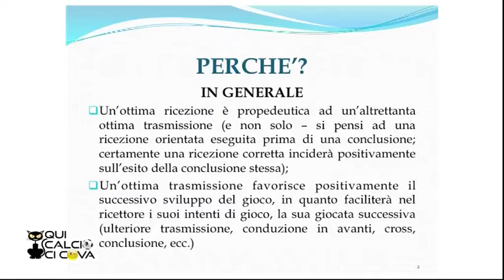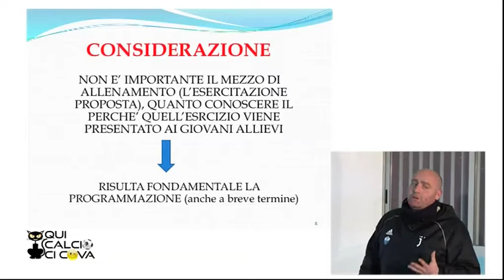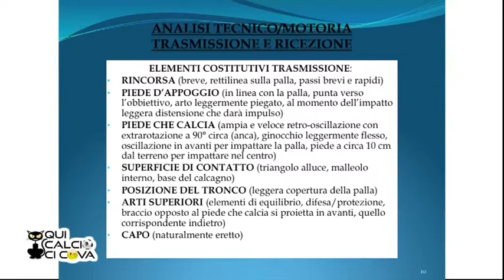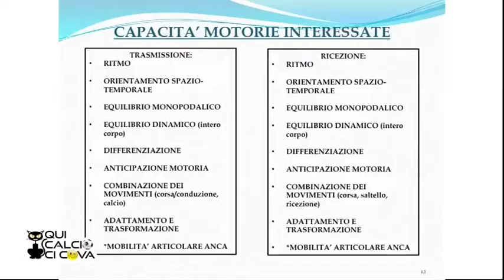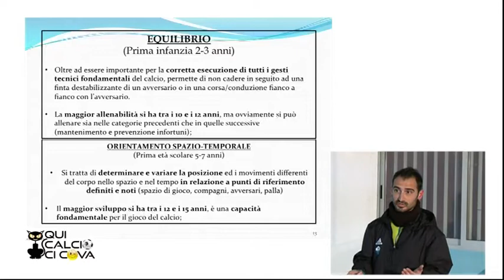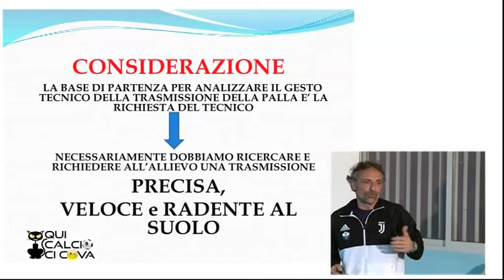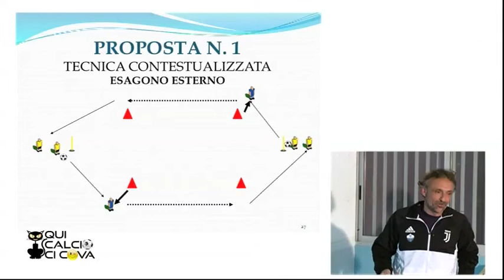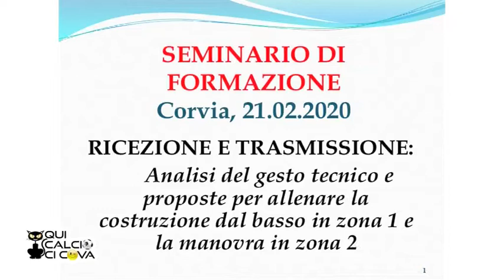QUI CALCIO CI COVA - Puntata speciale su Seminario e Formazione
Ecco una nuova puntata di QUI CALCIO CI COVA registrata direttamente presso la Club House di Corvia, quartier generale di Foligno e Fulginium, ma stavolta teatro di una interessantissima iniziativa organizzata dall'avvocato Cristiano Della Vedova, un Seminario su 'Ricezione e Trasmissione', analisi del gesto tecnico e proposte per allenare la costruzione dal basso in zona 1 e la manovra in zona 2 al quale hanno partecipato tutti i tecnici del progetto folignate, ovvero Foligno, Fulginium e S.Eraclio ma che abbiamo ripreso con le nostre telecamere per dare modo anche ai nostri telespettori e webspettatori di rendersi conto di quanta passione e preparazione c'è nella preparazione dei giovani calciatori. Conduce il nostro direttore Stefano Bagliani.
APPUNTAMENTI - Tutti i mercoledì alle ore 23,04 su TRG, canale 11 del digitale terrestre. Repliche il Giovedì: ore 13,30 sul canale 111 e ore 18,20 sul canale 11.
Dal giovedì mattina puoi guardare la puntata e tanti altri video sl nostro canale video SETTECALCIO TV.
Gli ospiti:
A.. Cristiano Della Vedova - Responsabile tecnico dell'attività di base della Fulginium e Istruttore FIGC Uefa Grassroots C Licence
Prof. Giordano Fortunati - Istruttore Foligno Calcio - Istruttore FIGC Uefa B
Manuel Serra - Preparatore coordinativo Motorio - Laurea in scienze motorie e allenatore UEFA B
Per info potete contattarci a info@settecalcio oppure chiamandoci al 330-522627